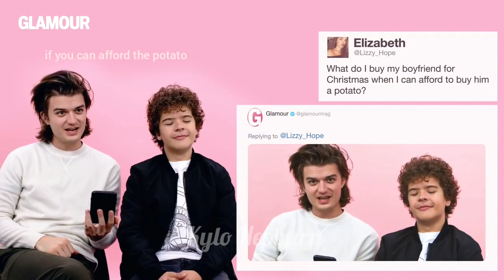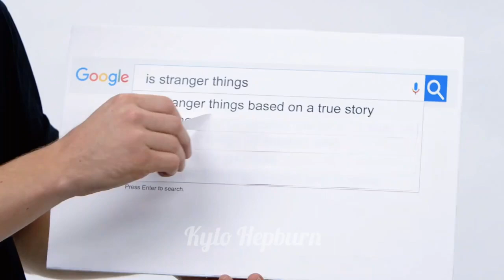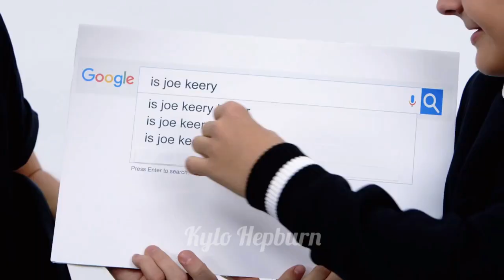joe the taurus keery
Song: leave it all behind by Sleeping With Sirens

i wanted to make the video 11:11 for the epic stranger things reference but youtube hates me LOL